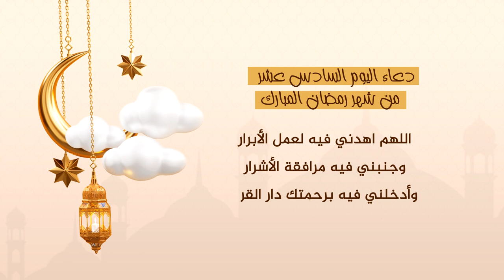دعاء اليوم السادس عشر من شهر رمضان المبارك